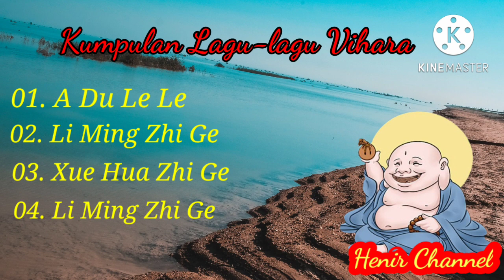Kumpulan lagu lagu penyejuk hati 20 menit bisa memberi semangat baru